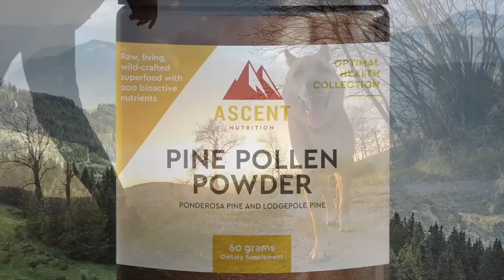Tony Perkins EXCLUSIVE interview | Transfer QBs Iowa passed on | Week 203 - Brada's Branded Thoughts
Josue Alvarez at Dewey Ford in Ankeny, IA - NEW AND USED CARS AVAILABLE - Tell him From the Hawkeye of the Storm sent you!

Special thanks to The Johnny O Show for his behind-the-scenes help in building the platform!